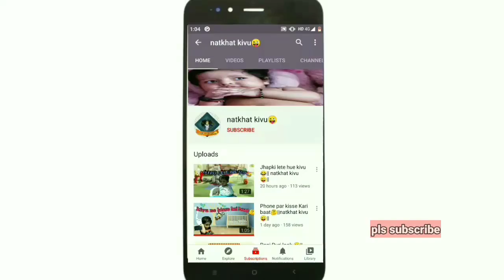6mnths baad kaha gye ham ||Kivu aaj kaha Gaya🤔|| natkhat kivu 😜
6mnths baad kivu Bahar Gaya dekho uska reaction Kya tha☺️